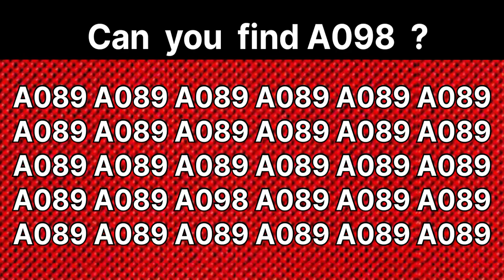Find the number"A098"